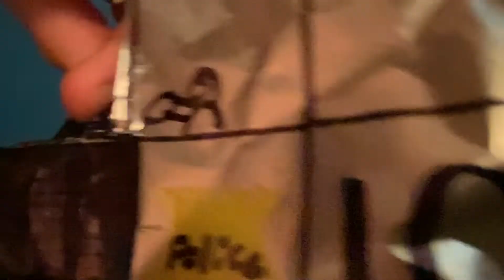Lego demolition derby Heat 3 big cars